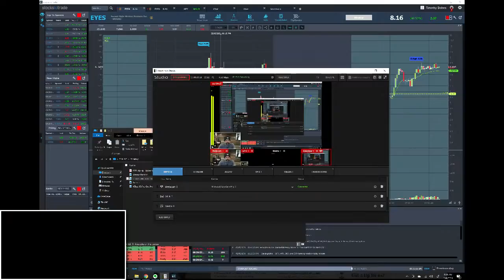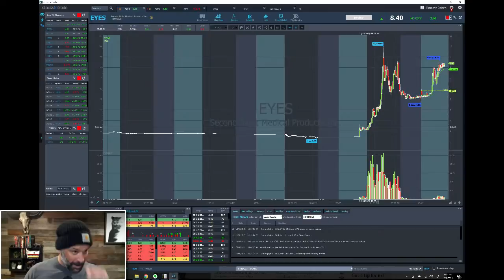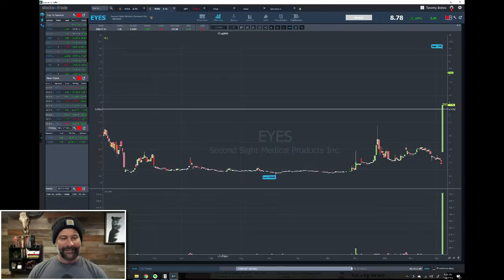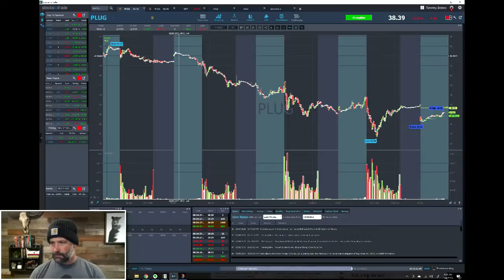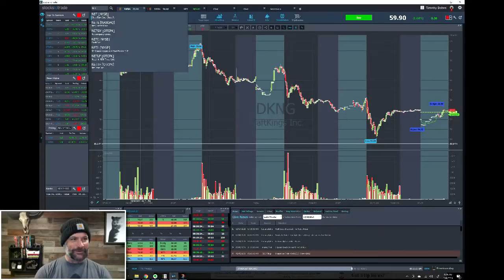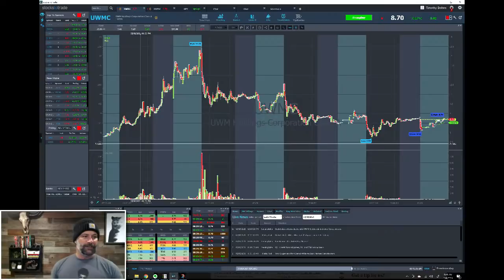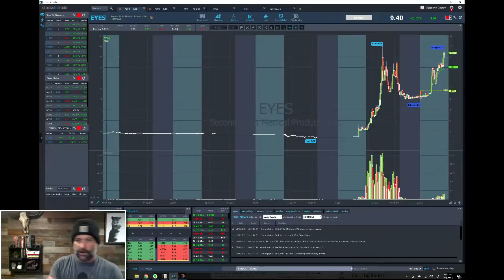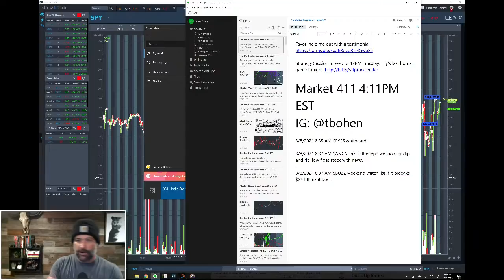Pre Market Prep- Stock Market 03/08/2021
A little infusion through repetition never hurts. Here’s a reminder of what I look for in potential morning plays:

1. Liquidity
2. Hot sector
3. Float rotation

It’s easy to get caught up in the hype if a stock has good news. But if it doesn’t have those three components, I either move on or wait till the afternoon.

Here’s what’s going on today…

OK, so I bashed Second Sight Medical Products Inc. (NASDAQ: EYES) last Friday morning. Then it turned into a crazy spiker. I can admit that I was wrong!

In fact, the turnaround was so great that it even scored a spot on my Weekly Watchlist.

EYES proves that things can change fast in the market. In today’s session, I talk about adapting my approach to this play and what I’ll be watching for throughout the week...

An Instagram follower asked about Lixte Biotechnology Holdings Inc. (NASDAQ: LIXT). This ticker’s a perfect example of why traders should have a checklist of criteria for every potential trade.

LIXT has some good news, but as of the premarket, only traded 3K shares. That’s definitely not the kind of volume I like to see in a potential play. Of course, things can change as the day progresses…

Today’s session features my personal rapid-fire rejection of other potential morning plays like Sos Ltd. (NYSE: SOS), Plug Power Inc. (NASDAQ: PLUG), and Sorrento Therapeutics Inc. (NASDAQ: SRNE). I’m not saying they’ll never be good trades. But without that combo of liquidity, hot sector, and float rotation, I’m just not interested...

Anchiano Therapeutics Ltd. (NASDAQ: ANCN), on the other hand, interests me. As of the Pre-Market Prep session, I was looking at this low float stock with news as a potential dip and rip. Then again, it could be worth watching into the afternoon...

A lot of followers are curious about another Weekly Watchlist pick — Dave Portnoy-affiliated VanEck Vectors Social Sentiment ETF (NYSE: BUZZ) … Check out the full session to learn my stance on its potential to run...

Will meme stocks ever die? GameStop Corp. (NYSE: GME) was up this morning and actually had some decent news. If it runs, could other Reddit pumps like AMC Entertainment Holdings Inc (NYSE: AMC) and UWM Holdings Corp. (NYSE: UWMC) run too?